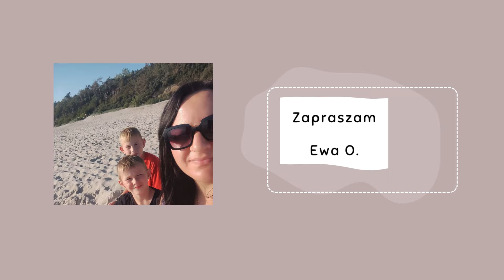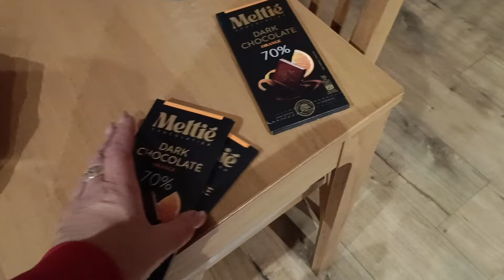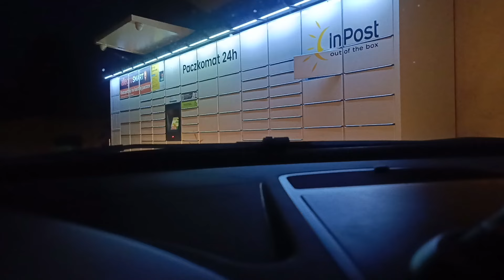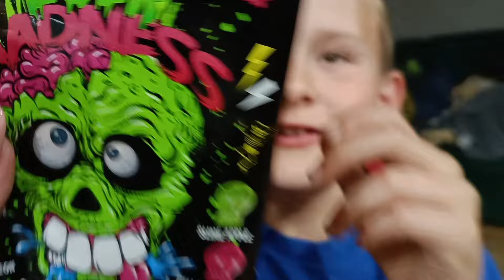Nie wiesz kiedy ostatni raz z kimś rozmawiasz, więc doceniaj póki możesz